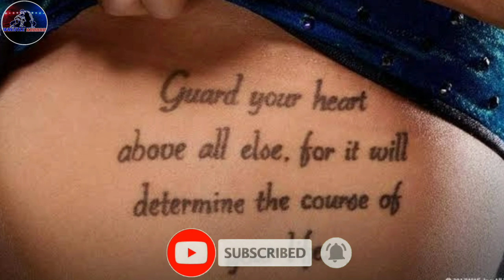WWE Charlotte Flair टेट्टू का मतलब |WWE Charlotte Flair Tattoo Meaning ( Hindi)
आज हम बात करने वाले है | 👉 Charlotte Flair टेट्टू  के बारे मे |